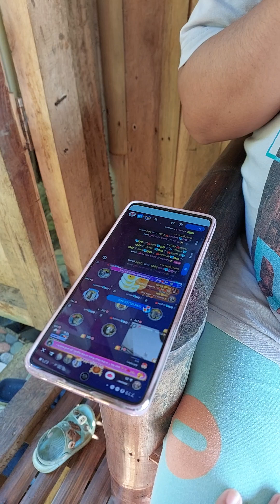Almusal ng maaga mga lalabs| rouxshietv